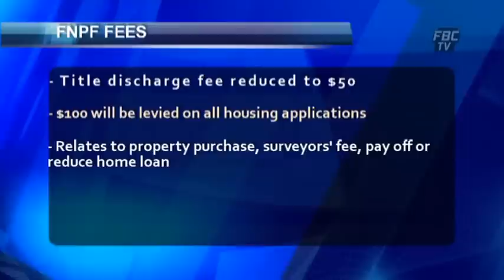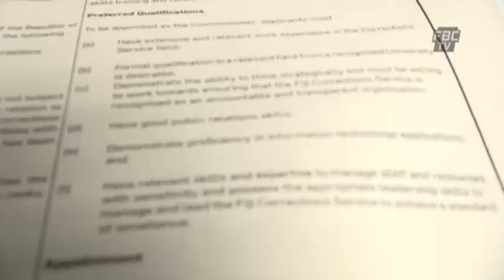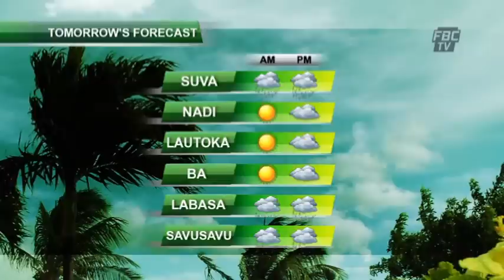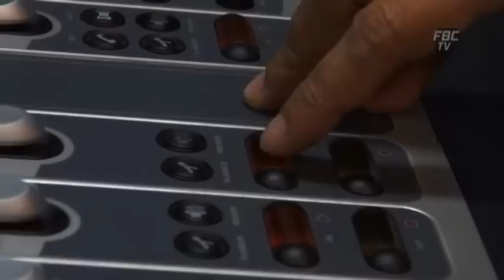FBC News 6PM 13 6 15